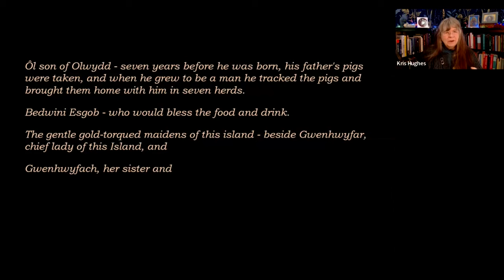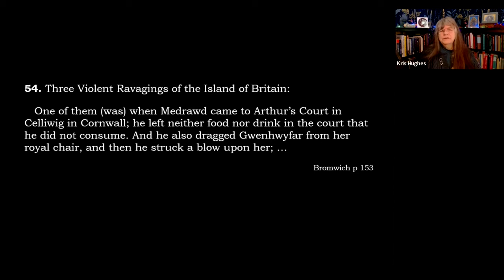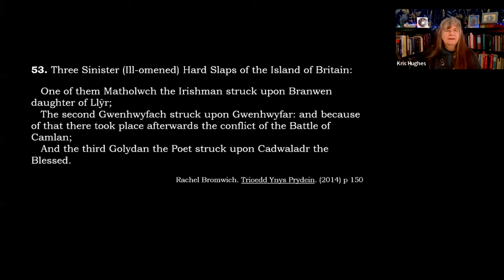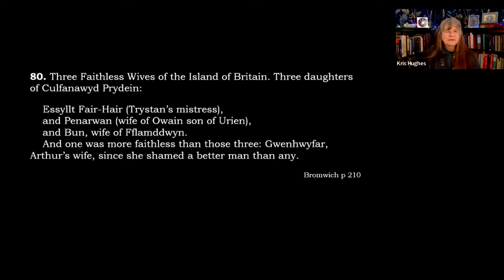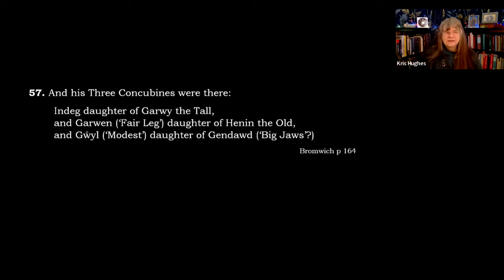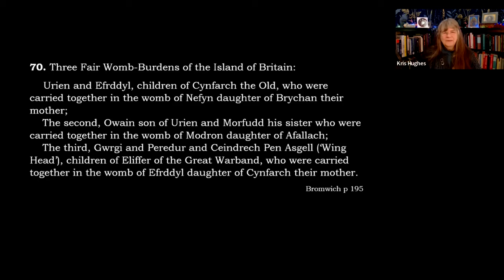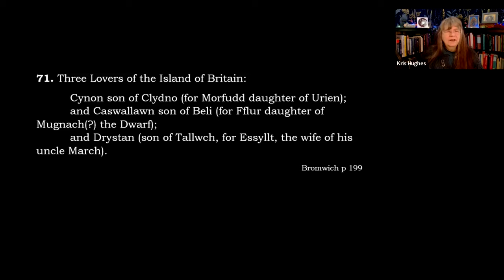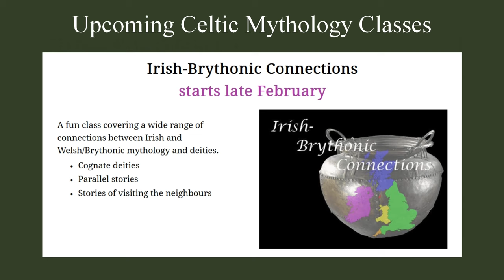12 Days of Celtic Myth II - Day 5 Warrior Women?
The 12 Days of Celtic Mythology, Season 2, Day 1
You can read an annotated translation of the original Welsh text or listen to an excellent storyteller telling the whole thing

Today’s sources
Geiriadur Prifysgol Cymru The standard historical Welsh dictionary.
Rachel Bromwich. Trioedd Ynys Prydein. (2014) pp 150, 153, 161-164, 195, 199, 210, 217, 376-380